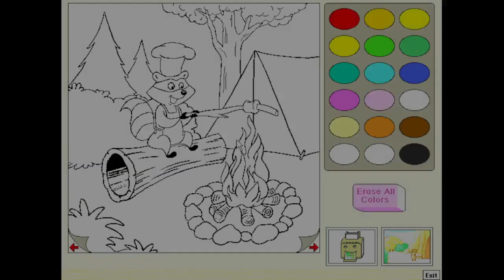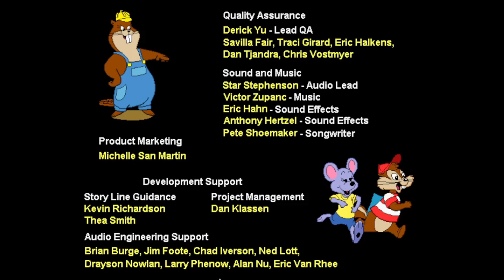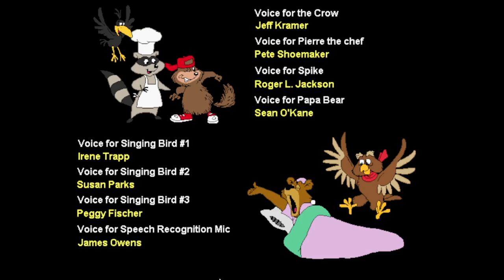CAMPING TIME! - Reader Rabbit (Personalized) Kindergarten Finale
Hooray! We finally broke our backs getting this party ready for... 4 people.

Wow...